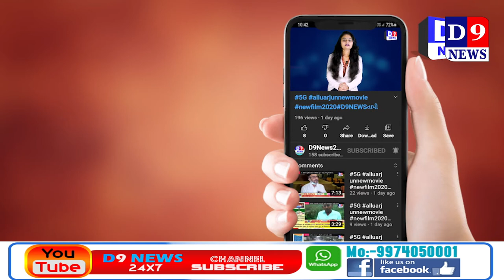D9NEWS માણાવદર સરકારી હોસ્પિટલની કોંગ્રેસની ટીમ દ્વારા ઓચિંતી મુલાકાત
Title:  માણાવદર સરકારી હોસ્પિટલની કોંગ્રેસની ટીમ દ્વારા ઓચિંતી મુલાકાત
Name of the Reporter : Jignesh patel
Date & Time : 13/04/2021 12:00:00

Description
માણાવદર સરકારી હોસ્પિટલની ઓચિંતી મુલાકાત લેતી  કોંગ્રેસની ટીમ

માણાવદર સરકારી હોસ્પિટલની કોંગ્રેસની ટીમ દ્વારા ઓચિંતી મુલાકાત લેવામાં આવી હતી અને કોંગ્રેસના આગેવાનો અને કાર્યકરોએ હોસ્પિટલની મુલાકાત કરી દરેક ડોક્ટરોનું અભિવાદન કર્યું હતું

માણાવદર તાલુકામાં જેટ વિમાનની ગતિ એ પ્રસરી રહેલો કોરોના રોગ એ નીંદર ઉડાડી મૂકી છે અહીં રોજના ૧૦૦થી ૨૦૦ જેટલા કોરોના પોઝિટિવ કેસો નોંધાઈ રહ્યા છે સરકારના સબ સલામત ગાણાને કોરોનાએ હવામાં ઉડાડી મૂક્યા છે . માણાવદરના સરકારી દવાખાનામાં વેક્સિન લેવા માટે તેમજ ટેસ્ટિંગ માટે ભીડ ઉભરાઇ રહી છે અહીં ઘરે ઘરે ખાટલા જેવી અતિ નાજુક પરિસ્થિતિનું નિર્માણ થયું છે.

વિઓ..
કોરોના ના થતાં ટેસ્ટિંગમાં 85 ટકા દર્દીઓ પોઝિટિવ આવી રહ્યા છે જો સરકાર આ પ્રશ્ને સજાગ નહીં બને તો માણાવદરની પરિસ્થિતિ ભયંકર બનશે. અહી કોવિંડ સેન્ટર વધારવાની ખાસ જરૂર છે એકલા સરકારી દવાખાના પર નિર્ભર રહે તું માણાવદર આ મહાભયંકર મહામારી થી કઈ રીતે બચી શકશે ? નવા કોવિડ સેન્ટ્રો આપવા સરકાર સમક્ષ વારંવાર લોકોએ માગણી કરી રહ્યા હોવા છતાં એસીમાં આરામ ફરમાવી રહેલ સરકારનું રૂવાડુયે ફરકતું નથી . સરકારી ડોક્ટર ભાર્ગવ ભાદરકા તથા સહાયકો વધતા જતા કેસોને અટકાવવા ચોવીસ કલાક પરિશ્રમ ચાલુ કર્યો છે પોતાના જીવના જોખમે સરકારી તબીબો કોરોના દર્દીઓ વચ્ચે રહી સેવાઓ આપી રહ્યા છે. ડોક્ટરોની આવી ઉમદા કાર્યોની નોંધ માણાવદર તાલુકા કોંગ્રેસ પ્રમુખ અરવિંદ લાડાણી તથા જૂનાગઢ જિલ્લા કોંગ્રેસના ઉપ ઉપ પ્રમુખ દિલીપભાઇ જસાણી, શહેર કોંગ્રેસ પ્રમુખ વિજયભાઇ ઝાટકીયા, કોંગ્રેસ આગેવાન જીગ્નેશભાઈ છૈયા સહિતના કોંગ્રેસના આગેવાનો અને કાર્યકરોએ હોસ્પિટલની મુલાકાત કરી દરેક ડોક્ટરોનું અભિવાદન કર્યું હતું અને સરકારને અહીં કોવિંડ સેન્ટરો ચાલુ કરવા ફેક સંદેશા પાઠવી જીવન-મરણ વચ્ચે ઝોલા ખાતા લોકોની વહારે આવા રજૂઆતો કરી છે